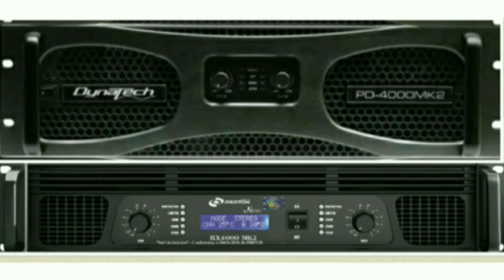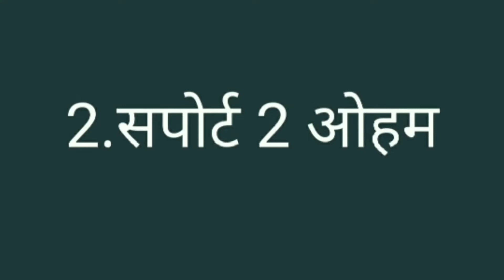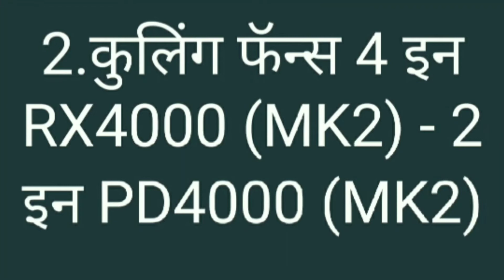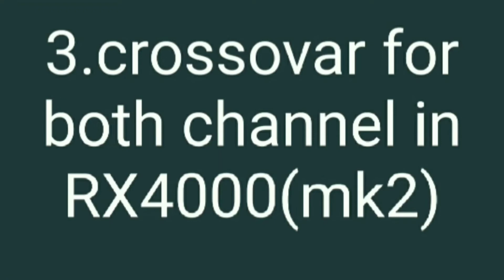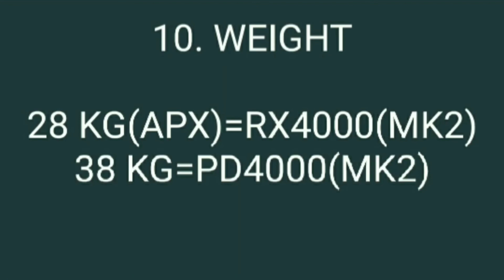proton Rx 4000 vs dynatech pd 4000 comparison mk2 models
इस विडिओ में पूरी जानकारी देने की कोशिश की है लेकिन कोई बात रह गई हो तो कमेन्ट करें।